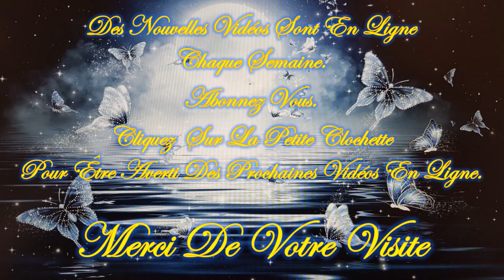❤️🧚‍♂️Tu as un Message !🧚‍♂️❤️ Guidance Intemporelle Jeudi 15 Février 2024